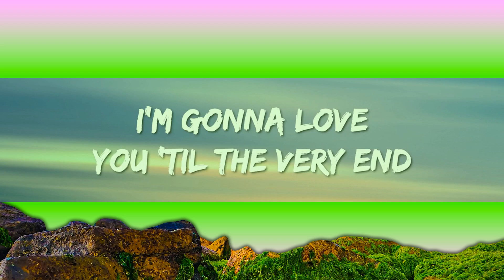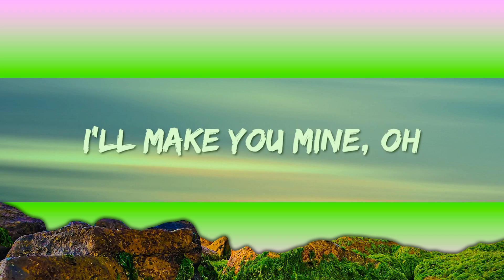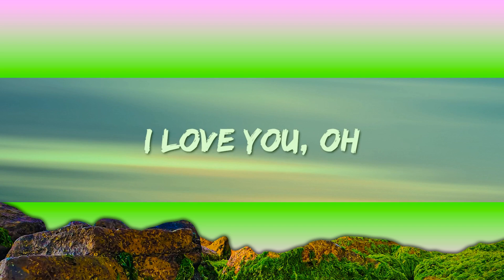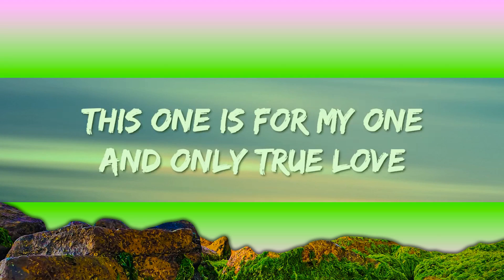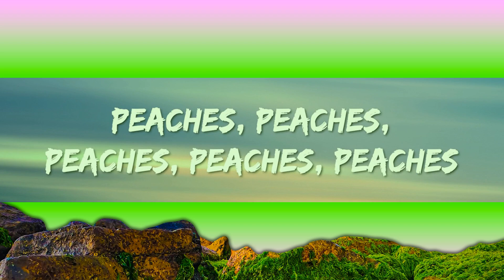1Hour | Jack Black - Peaches (Lyrics)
1Hour |  Jack Black - Peaches (Lyrics)
1Hour |  Jack Black - Peaches (Lyrics)
1Hour |  Jack Black - Peaches (Lyrics)
Jack Black - Peaches (Lyrics)

Lyrics : Jack Black - Peaches

[Intro]
This one is for my one and only true yêu
Princess Peach

[Verse 1]
Peach, understand
I'm gonna yêu you 'til the very end

[Outro]
Peaches, Peaches
Peach, Peach